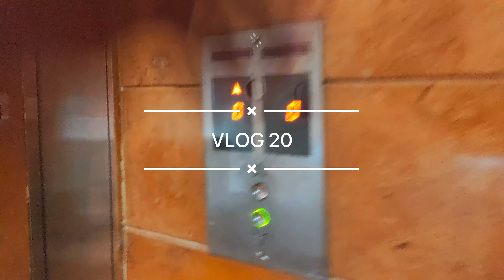PS5 - THANE | VLOG 20 | DOPEDUDE !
Heyy guys so today we are going to play ps5 in thane. We enjoyed a lot .
DOPEDUDE !